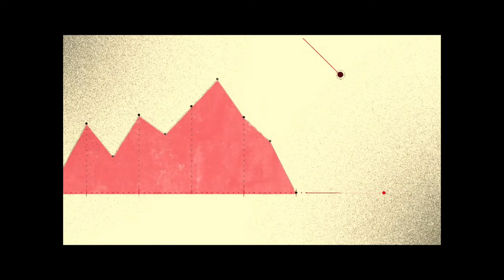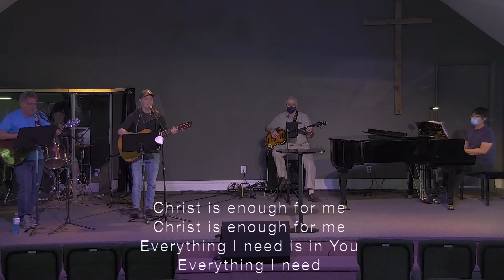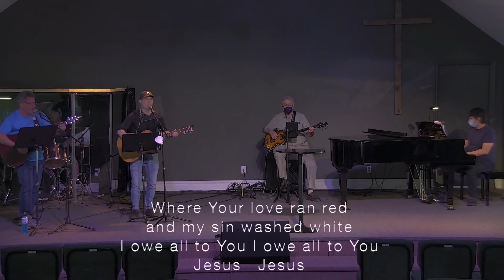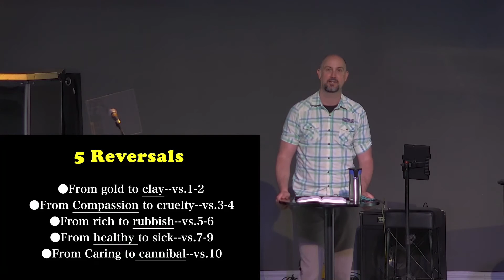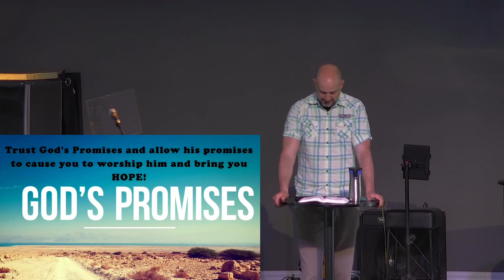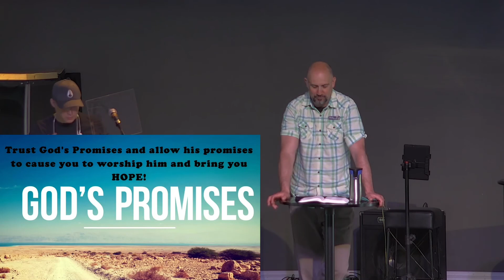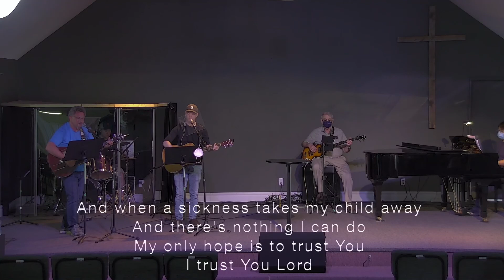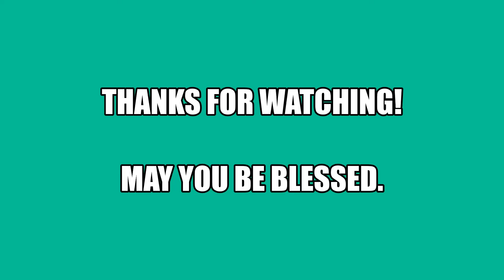Hope in the Face of Adversity - Part 4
Join us April 25-May 23, 2021 as we journey through the book of Lamentations! We'll be looking at admission of sin, our need for repentance, the value of lament, and the reality of hope all resting on the foundation of faith in the righteousness of God. Come and be blessed.